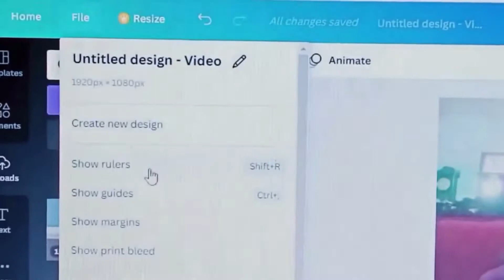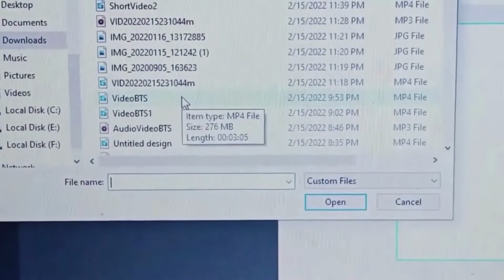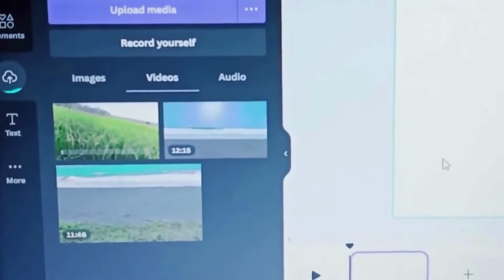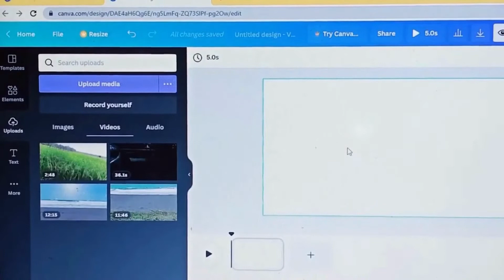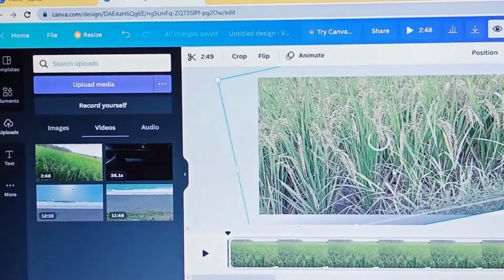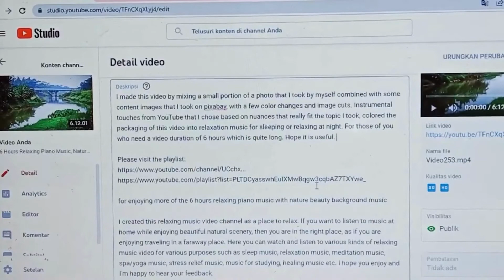How I Make My Relaxing & Ambient Music Videos | Blitz Relaxing Music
This is a video about how I make relaxing and ambient music videos on my channel. This short video explains how I produce videos starting from taking videos/images, then editing them to rendering and uploading them to YouTube, all of which require a lot of effort and time. Hopefully this video can explain in outline and provide meaningful benefits for you. .